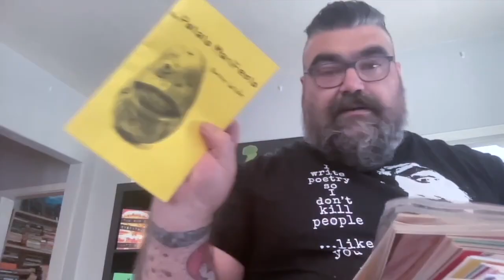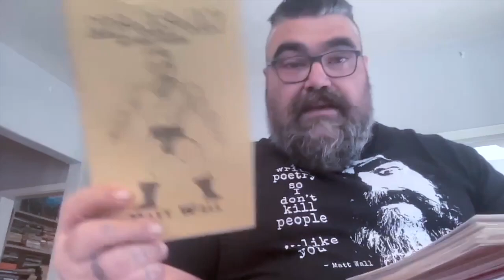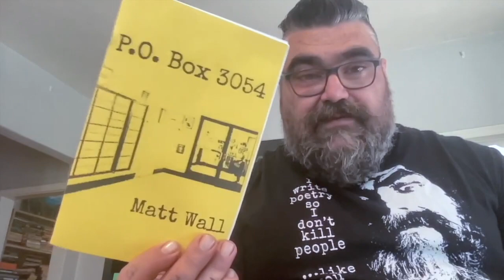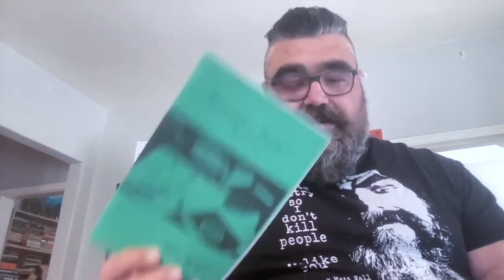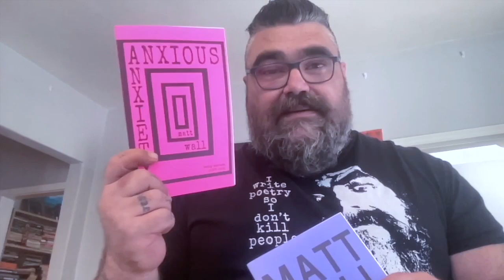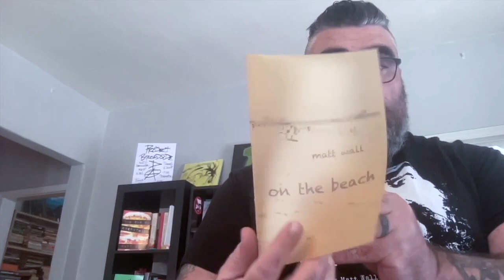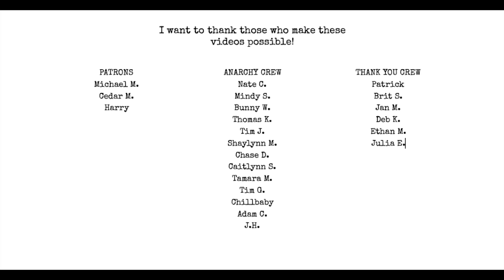BIGGEST SALE EVER!!! FREE GIVEAWAYS!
Buy 3 get 1 free! 30 chapbooks under $10! First 2 comments on this video get a FREE chapbook!